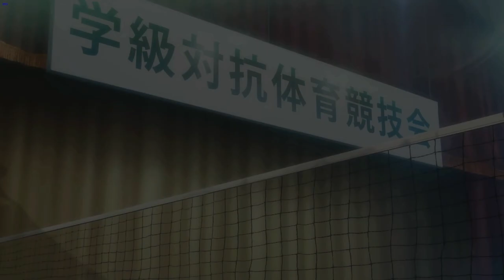Persona 5 Royal Playthrough Episode 7: Sports and Bruises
The 2016 role-playing video game Persona 5 was created by Atlus. The Persona series, which is a subset of the wider Megami Tensei franchise, has released its sixth episode. It was published by Atlus in Japan and North America and by Deep Silver in PAL territories, and it was made available for the PlayStation 3 and PlayStation 4 in Japan in September 2016 and globally in April 2017. Persona 5 Royal, an improved version with new material that was published by Atlus in Japan and distributed globally by parent company Sega, was made available for the PlayStation 4 in Japan in October 2019 and globally in March 2020. Later, in October 2022, Royal was made available on the Xbox One, Windows, PlayStation 5, Nintendo Switch, and Xbox Series X/S.

The game is set in contemporary Tokyo and centers on a high school student who changes schools after being wrongfully convicted of assault and placed on probation. He and other students develop a special power over the course of a school year, forming a clandestine vigilante organization known as the Phantom Thieves of Hearts. The narrative of the game is compelling and addresses ideas like justice, freedom, and rebellion. It is a role-playing game that has won praise from critics for its plot, characters, gameplay, and soundtracks. If you enjoy games in this genre, might as well give it a try.

Timestamp Links:
0:00 Intro
2:39 New Confidant – Chariot
5:38 Ann and Shiho at the Courtyard
8:27 Tutorial: Bonus Content
13:51 Go to Bed
16:00 Tutorial: Confidants
16:37 New Confidant – Fool
17:23 Tutorial: Confidant Abilities
18:55 Volleyball Rally
21:24 Tutorial: Quick Travel
26:59 Tutorial: Checking Messages
28:16 “Can I Talk to You for a Sec?”
30:05 Outro